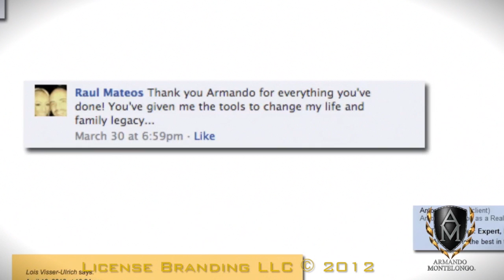Armando's Words with Friends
Strolling across the social media, with comments and praise for Armando Montelongo via LinkedIn, Twitter and Facebook.